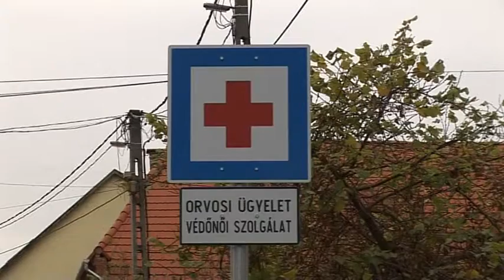Bejárták a képviselők a legfontosabb tatai egészségügyi ellátókat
A tatai önkormányzati képviselők a napokban körülnézhettek a város egészségügyi alapellátásban résztvevő három legfontosabb területén. Ezek közül az egyik a Vagner ház, itt működik a háziorvosi ügyelet, és a védőnők bázisa is itt található.